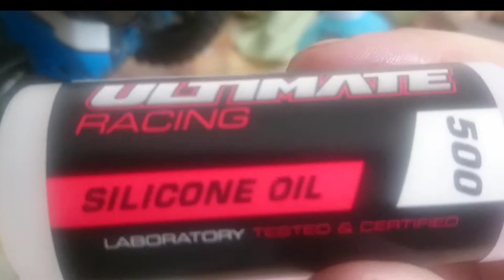RC auto , výmena olaja v tlmičoch rc cars schock fix cz,sk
výmena oleja v tlmičoch u modelu Thunder Tiger Bushmaster

Replace the oil in the dampers of the model thunder tiger bushmaster rc car 1/8